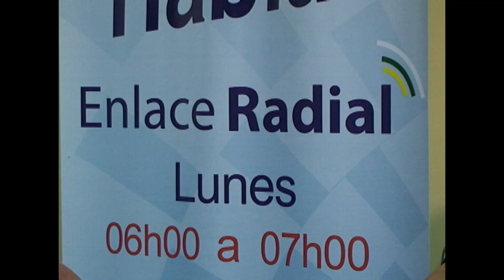EJECUTIVO CONSOLIDA RENDICIÓN DE CUENTAS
Se trata de una estrategia comunicacional que se articula desde la Gobernación de Zamora Chinchipe y tiene como objetivo Difundir las acciones, pensamiento y obra del Gobierno Nacional, desde y hacia lo local.
Misión
Difundir las acciones, pensamiento y obra del Gobierno Nacional, desde y hacia l
o local.
Descripción
Mantener un espacio político de difusión local de las acciones, pensamiento y obra del gobierno.
Posicionar temas en lo local desde la visión del gobierno nacional.
Desmentir y confrontar argumentos de la oposición.